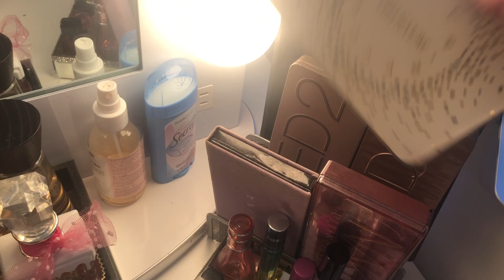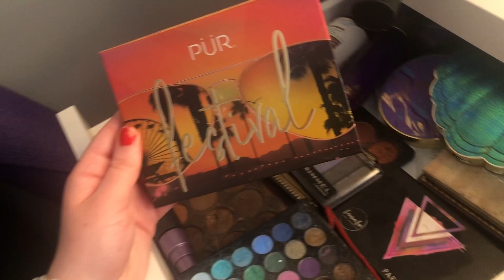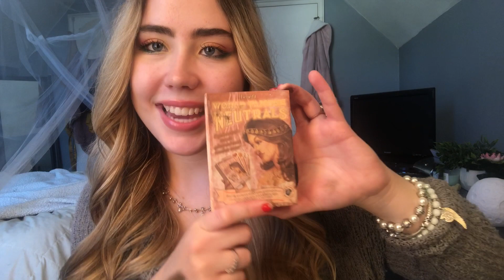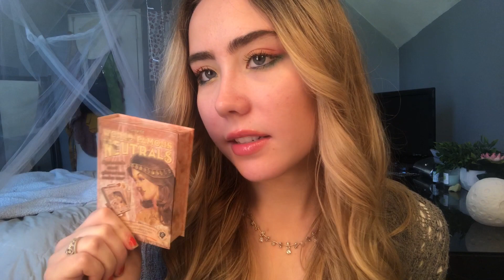ASMR Makeup Palette Collection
Love you guys so much xoxo